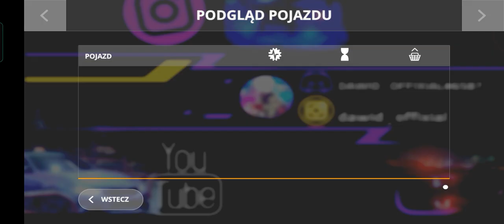fs20 mods MigPack v3? (old video, possible missing link - check on discord) (toplu link)